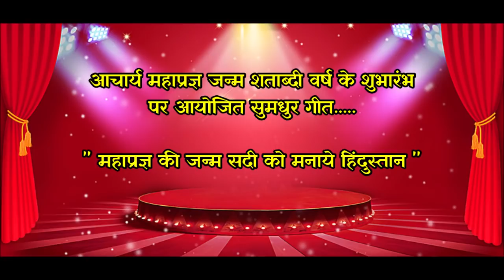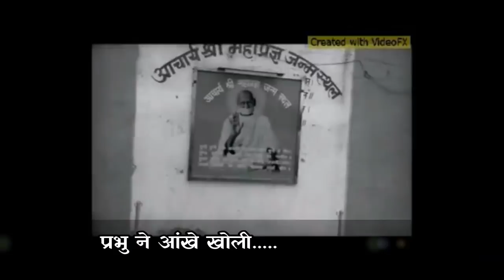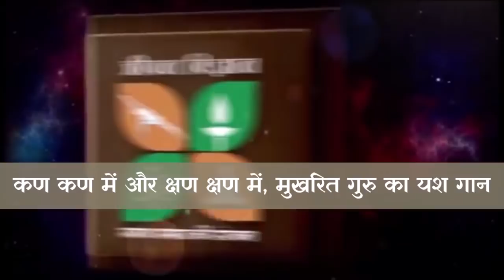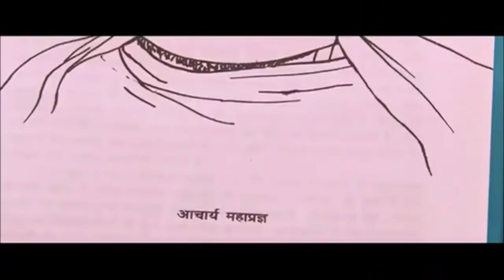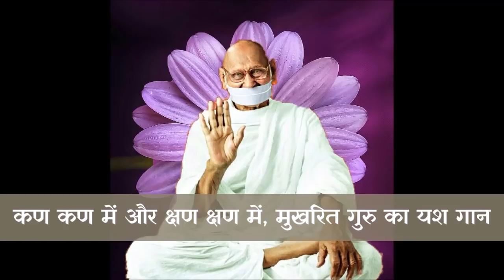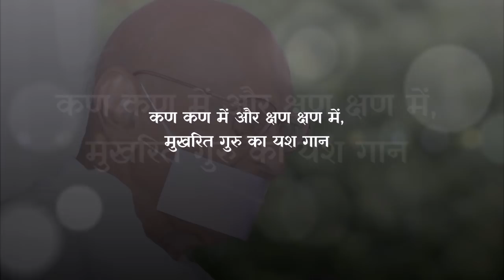Muni Suresh Kumar Songs | Mahapragya ki Janm Sadi ko Manaye Hindustan | Singer : Kamal Sethia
Lyrics By : Muni Shri Suresh Kumar Ji "Harnava"
Singer : Kamal Ji Sethia